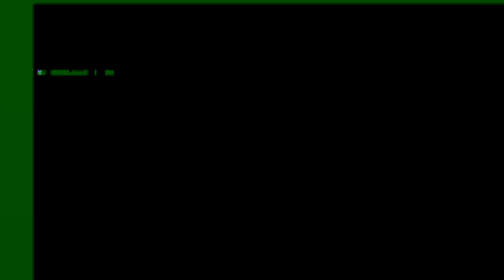Dommelland life aflevering 16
Te gast deze in deze aflevering: Onderzoeksjournalist Ron Lodewijks en twee leden van het kamipoensteam van voetbalclub ODC 1.
Presentatie: Roel Jongenelen